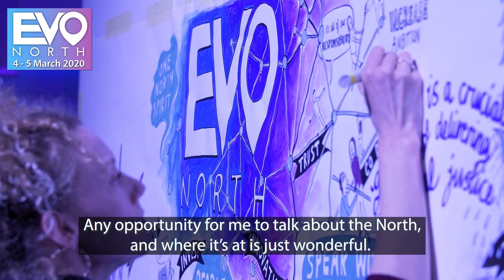Why you shouldn't miss